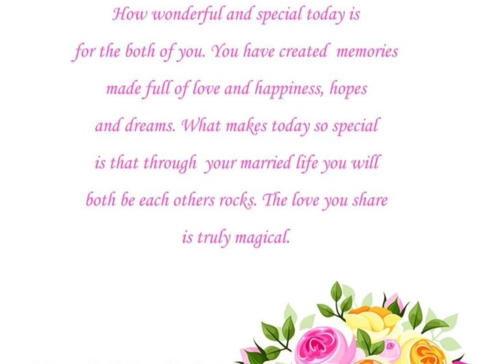happy anniversary Nidhi and Kamesh